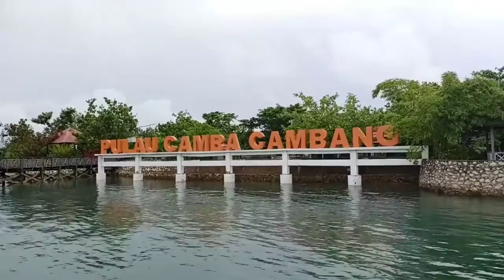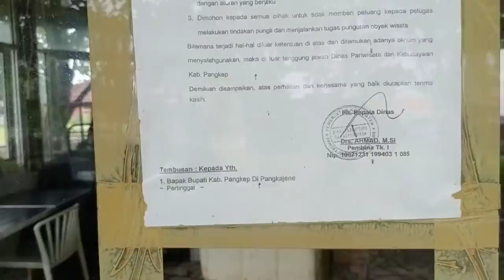Menelusuri Pulau Kosong: Pulau Camba Cambang Riwayatmu Kini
Pernah menjadi destinasi andalan di Kabupaten Pangkep, ramai dikunjungi, fasilitas penunjang dibangun untuk memanjakan pengunjung dengan dana yang konon hingga puluhan miliar rupiah, kondisi Pulau Camba Cambang kini berbanding terbalik.

Sepi, bahkan saat ke sana tak ada pengunjung lain, tak ada lagi pengelola. Destinasi wisata ini dibiarkan begitu saja dengan kondisi tak terawat dan semakin memprihatinkan.

Kalau saya bilang sih, ini buah dari "latah", saat melihat ramai, investasi besar-besaran digelontorkan, perusahaan-perusahaan besar pun ambil bagian mencairkan dana CSR-nya tanpa memikirkan ke depan seperti apa? Tanpa pengelolaan yang baik, dan promosi serta konsep yang harusnya terus diperbarui.